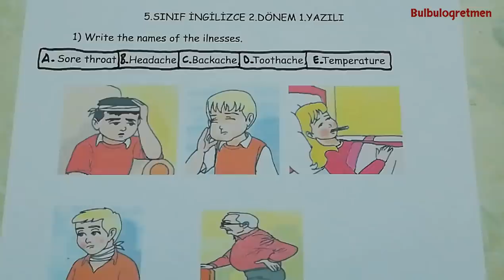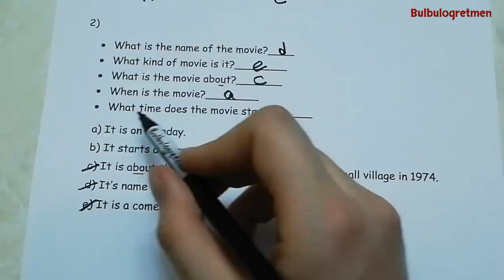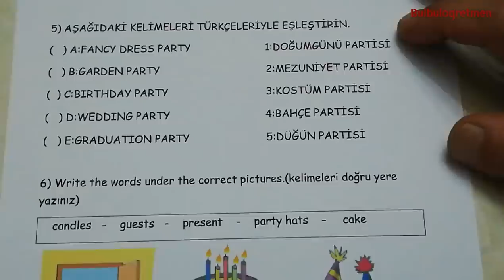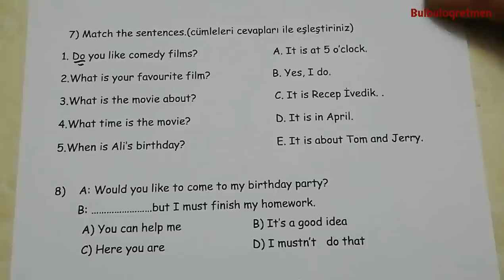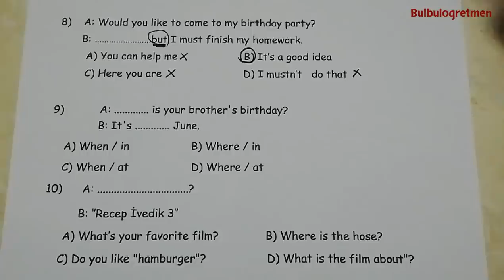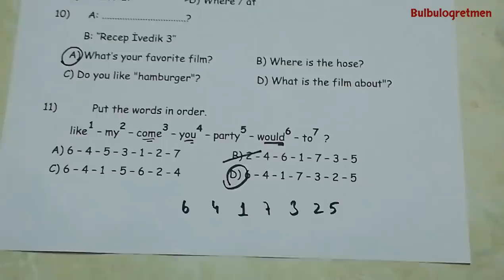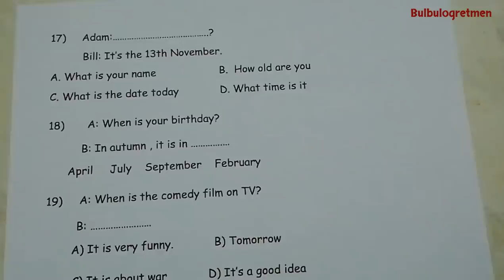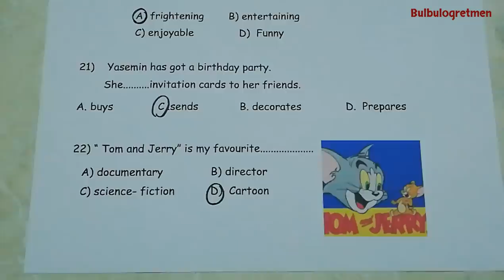5.sınıf İngilizce 2.dönem 1.yazılı